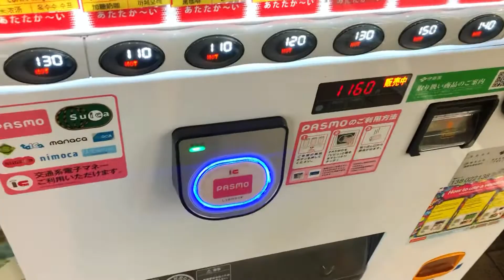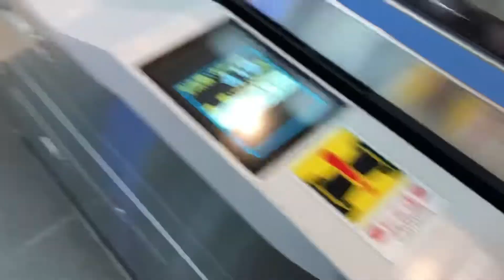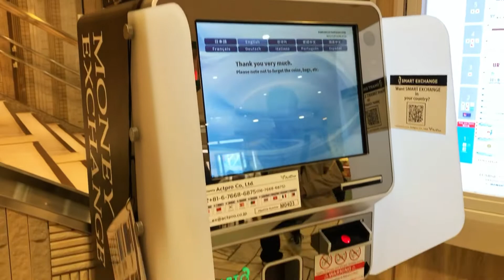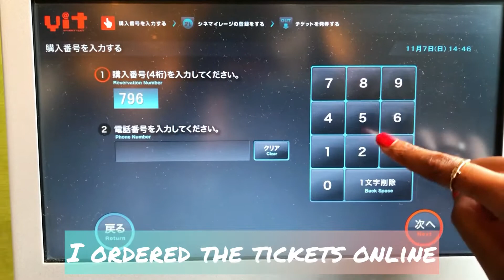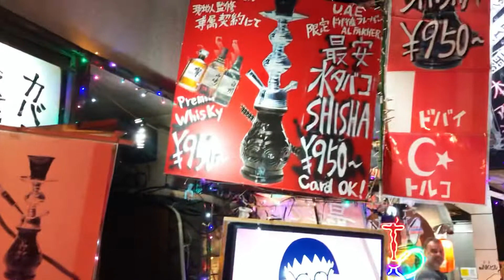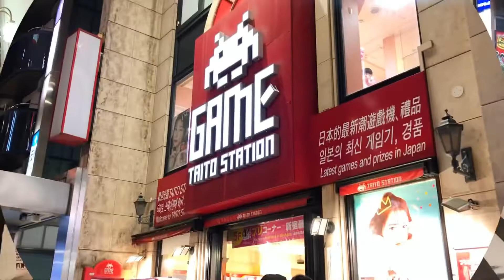Movie Day in Tokyo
Headed to Tokyo on Sunday to see Eternals.
Tokyo is always lively with people out enjoying their Sunday shopping, eating, and just hanging out with friends and family.
Did you see Eternals? What did you think of it? I'd give it a C+. It wasn't horrible, but.

Song: Just Maintaining
Artist: Sarah, the Illstrumentalist

Song: Deuce
Artist: Iso Indies